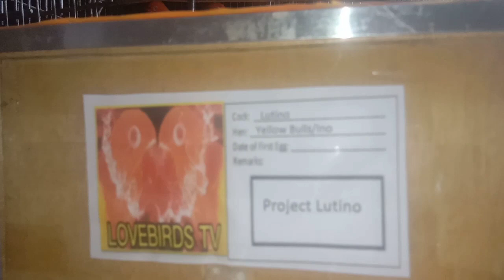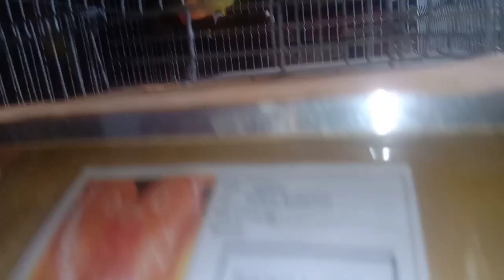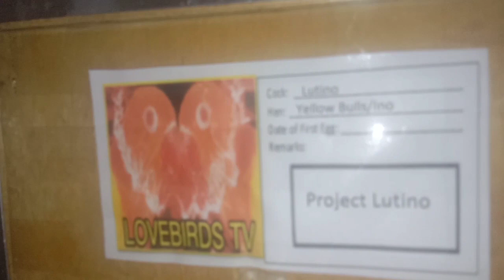BILIS LUMAKI NG INAKAY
SALAMAT KAIBON🐦🐦